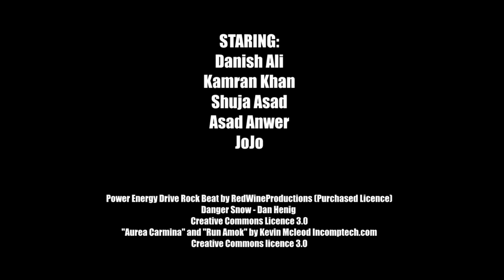"The Legend Of The Chipkoo Dost" -By Danish Ali